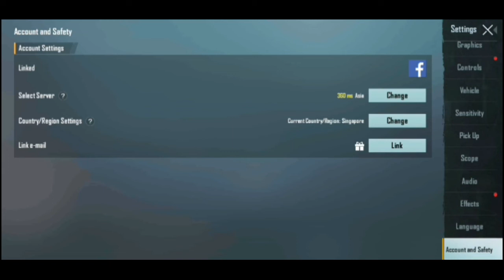TDM match not starting problem PUBG